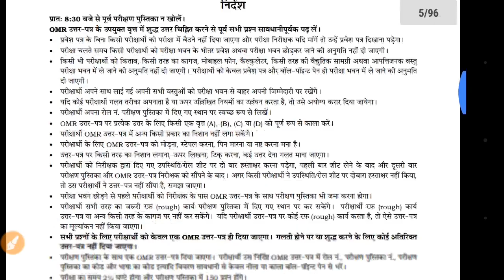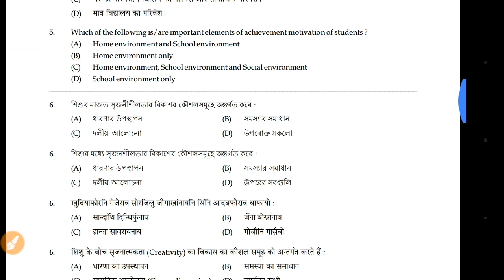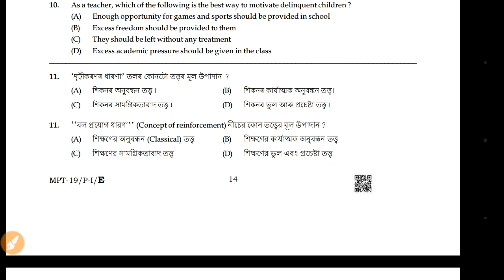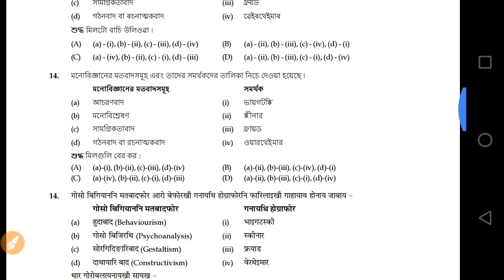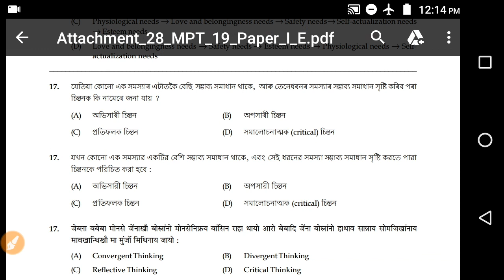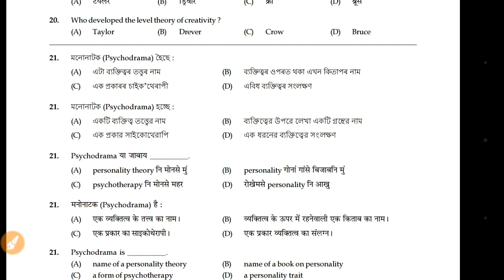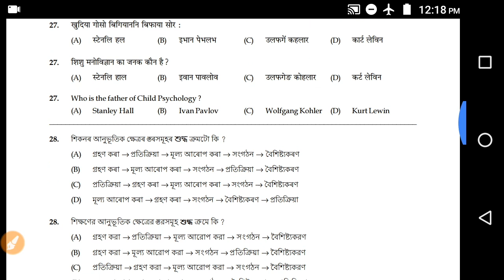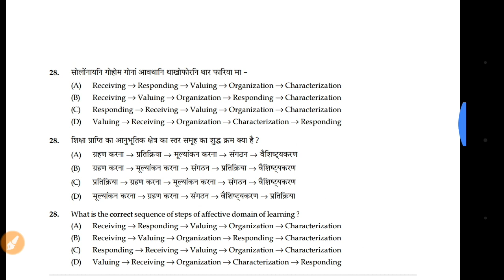Child DEVELOPMENT & PEDAGOGY l Assam TET 2019 l LP TET l Answer Key of CDP l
Assam TET , LP_TET , CDP Answer